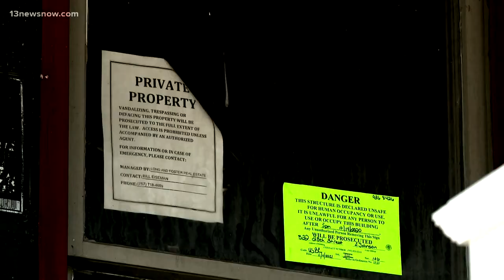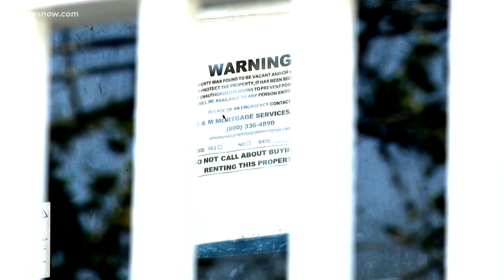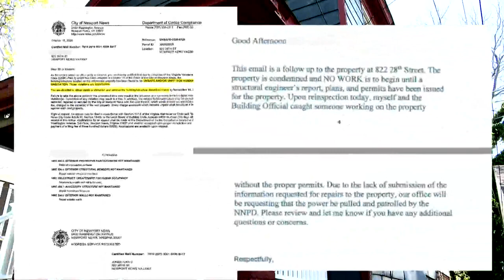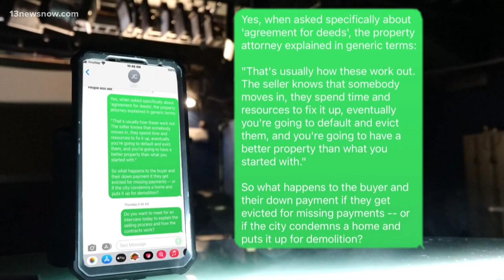Joey Chianese investigated! BEWARE!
Joey Chianese sells homes under the LLC "72019" to people in Hampton Roads.